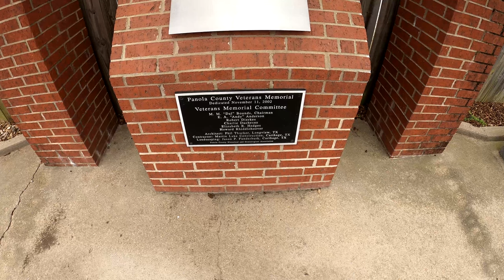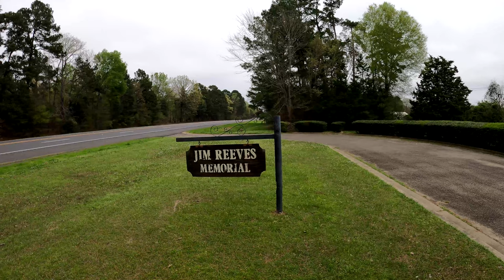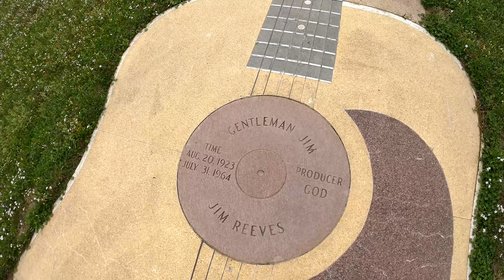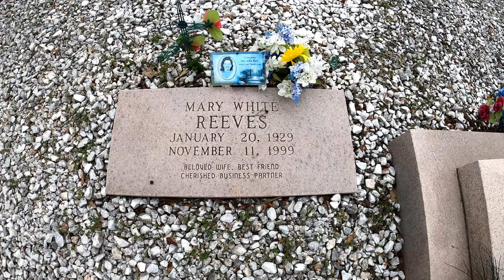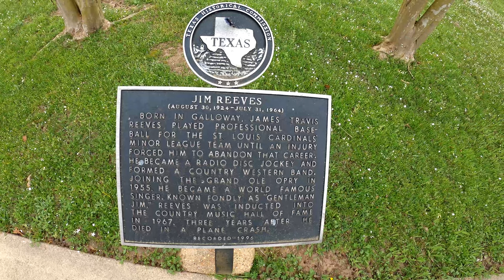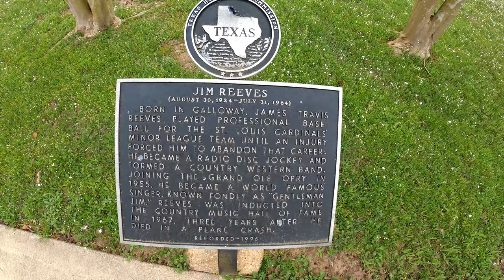Jim Reeves Grave Site. Carthage TX. Country Music Superstar.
Tour of Jim Reeves Memorial in Carthage Texas. Also a look at the Panola County historic 1891 jail museum and Veteran's Memorial.